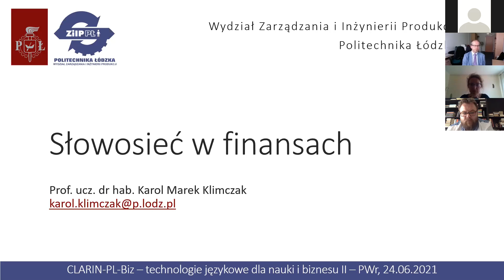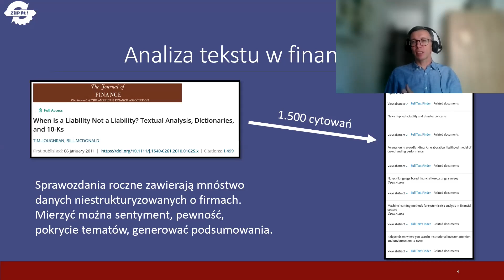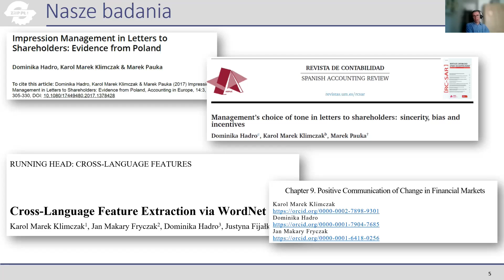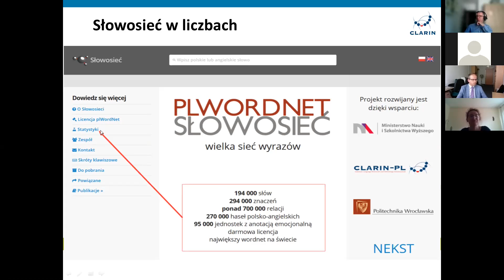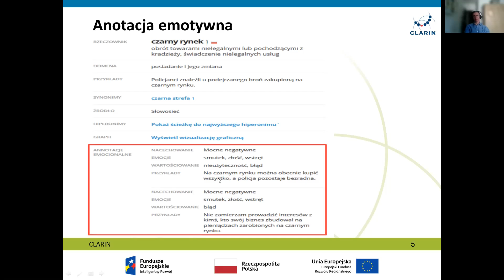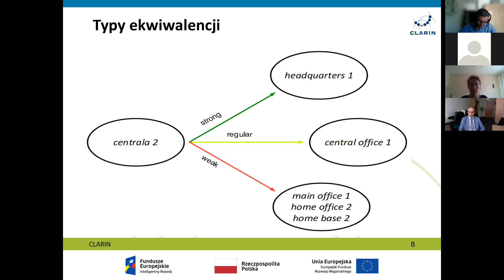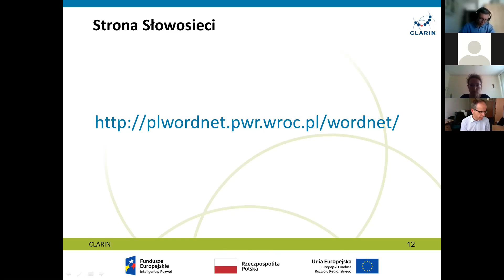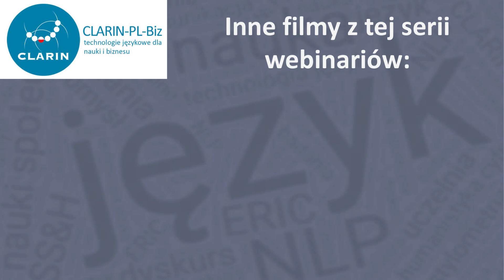Słowosieć i jej wykorzystanie w badaniach ekonomicznych – dr hab. K. Klimczak, dr E. Rudnicka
Webinarium poprowadzone przez dra hab. Karola Klimczaka (PŁ) i dr Ewę Rudnicką (PWr) pod tytułem "Słowosieć i jej wykorzystanie w badaniach ekonomicznych" odbyło się w ramach seminarium zorganizowanych przez polską infrastrukturę CLARIN w dniu 24 czerwca 2021.
Podczas prezentacji został zaprezentowany projekt dotyczący ewolucji języka finansowego, w którym wykorzystano rzutowanie międzyjęzykowe Słowosieci na angielski Princeton WordNet. Celem projektu jest opracowanie metod analizy tekstów finansowych w różnych językach opartych o techniki stworzone dla języka angielskiego. Słowosieć pozwala na stworzenie narzędzi międzyjęzykowych

Montaż
Krzysztof Hwaszcz